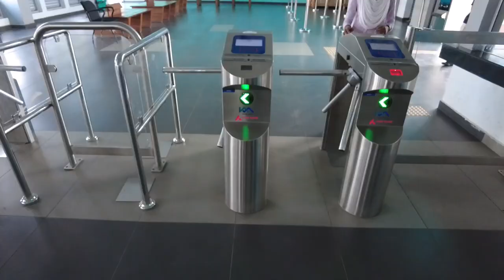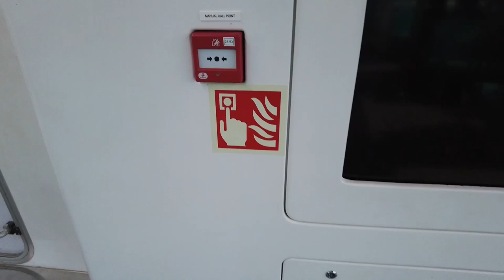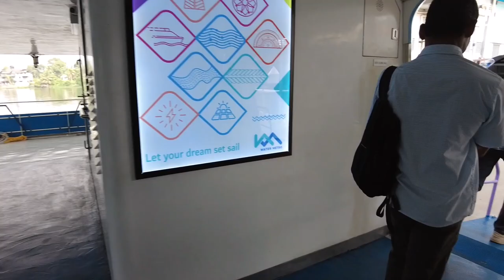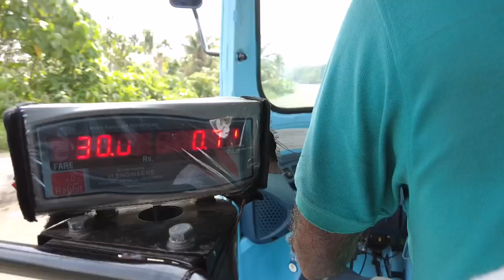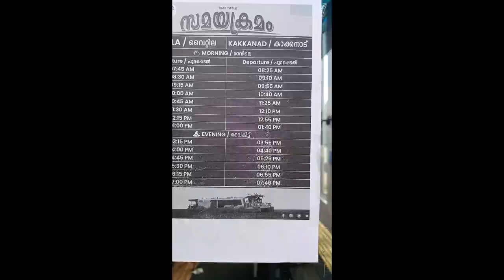Water Metro Vyttila to World trade Centre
Kochi Water Metro is an integrated ferry transport system serving the Greater Kochi region in Kerala, India. It is the first water metro system in India and the first integrated water transport system of this size in Asia, which connects Kochi’s 10 island communities with the mainland through a fleet of 78 battery-operated electric hybrid boats plying along 38 terminals and 16 routes spanning 76 kilometers.It is integrated with the Kochi Metro and serves as a feeder service to the suburbs along the rivers where transport accessibility is limited.

The construction work started in 2016 and its first route between Vytilla and InfoPark was inaugurated in February 2021 by Chief Minister Pinarayi Vijayan.It was officially inaugurated and opened to passengers by Prime Minister Narendra Modi on 25 April 2023. Kochi Water Metro is expected to become fully operational by 2035 with a daily commuter-count of 1.5 lakh passengers. It is also described as possibly the largest electric boat metro transportation infrastructure being implemented in the world.